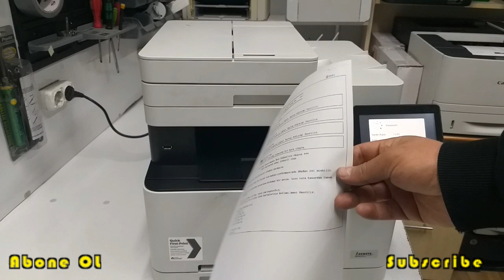Canon MF635cx Transfer Belt Change/Değiştirme